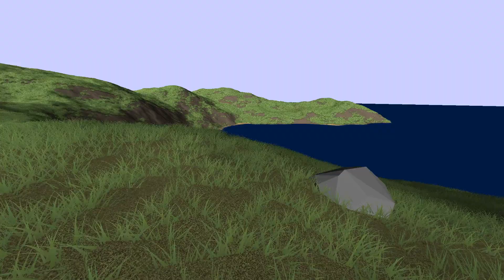Camera movement via terrain raycast